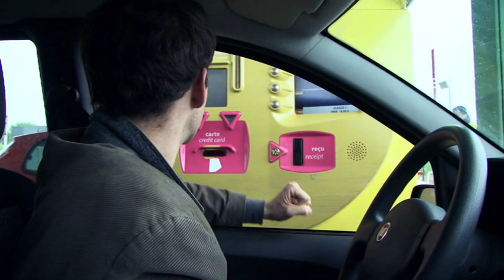Augustin Shackelpopoulos - documentaire Humour en Capitales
Documentaire sur le Festival Humour en Capitales 2012.